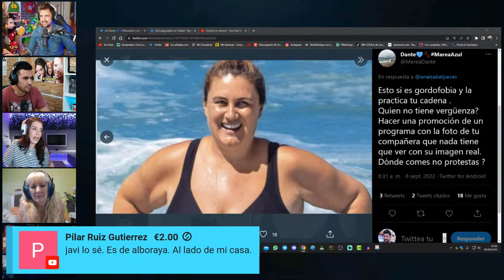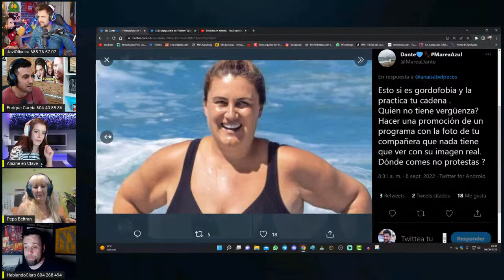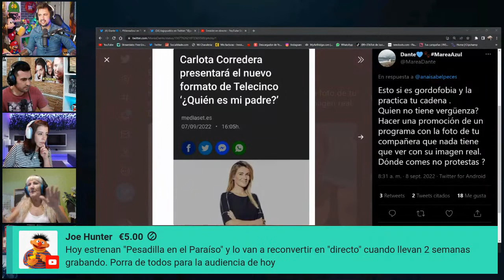El Photoshop de Carlota Corredera